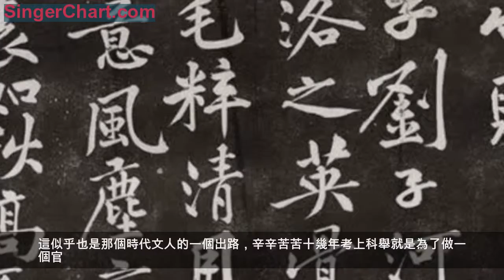黃庭堅一生官途坎坷，寧為茶官，不為俗官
大多數人熟知黃庭堅的，都是由於他寫的詩，他的詩很有特色。從他的這些詩中可以看到他的才華很高。而在古代是靠科舉來做官的，可想而知依靠他的才華肯定是能夠做到一個挺高的官職，事實也的確如此。
這似乎也是那個時代文人的一個出路，辛辛苦苦十幾年考上科舉就是為了做一個官。黃庭堅也是眾多文人中的一個，他在小的時候，在讀書方面，就有過人的天賦，只要是他看過的書就能夠記住，問他一些問題，他也都能夠回答出來。但是不幸的是，黃庭堅的父親，很早的時候就去世了。所以，喪失了依靠的黃庭堅只有借住在他的外婆家裡。
黃庭堅小沒有父親，他的童年是過得很悲慘的，但是好在黃庭堅的心態很好，沒有因為這樣的環境而放棄自己，黃庭堅可能所處的時代不好，皇帝都不怎麼賢明，聽信奸臣的謊言，導致黃庭堅被貶。其中很大部分的是皇帝的昏庸和姦臣的陷害，但，這也和黃庭堅「寧為茶官，不為俗官。」的性格分不開。
黃庭堅的性子很直，經常在面對別人的錯誤時，直接就給指出來了。所以他不適合做文官，做文官得講究進諫的方法，這樣才能更好的讓別人接受你的建議。而且可能是因為他小時候的生活經歷所造成的，他在做官的時候所提出的一切意見都是為百姓著想的，當然這是一個好官的標準，但是他卻沒有考慮到上層階級。造成了很多人對他的不滿，所以遭到了很多人的陷害。
黃庭堅他是北宋的人，他文素養很高，在詩詞歌賦方面都相當出色，他造詣最高的就是書法。其實從他的書法中，就可以看出他的內心是洒脫的，他曾經做過很多的官職，多次任職又多次被貶，可以說官途非常坎坷。因為黃庭堅他是一個實實在在的文人，看不清官場的一些利害關係，所以官場對他或許是不合適的。